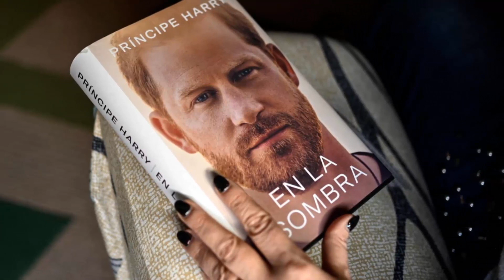OMG! Angry and Upset King Charles Finally Made Decision On Prince Harry’s Title After His Bad Words!